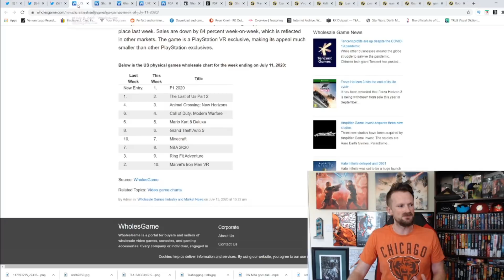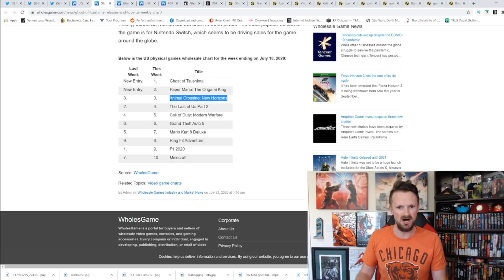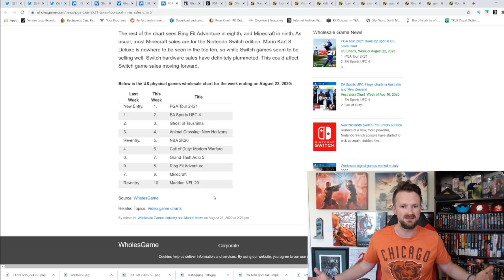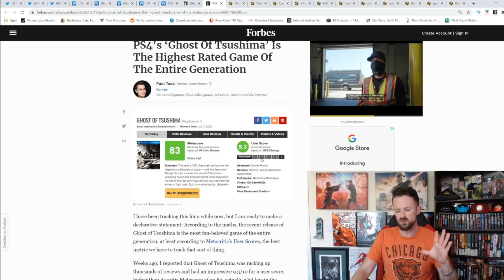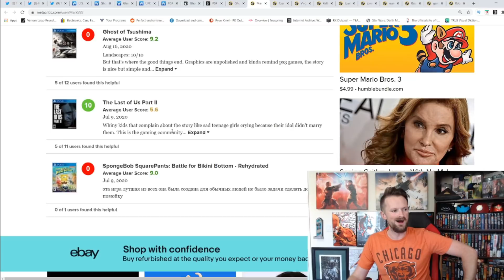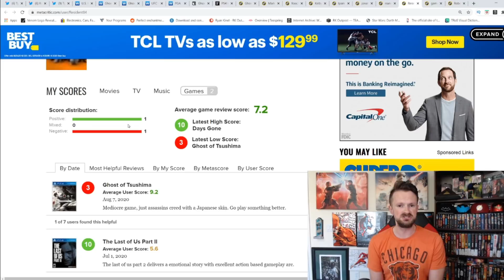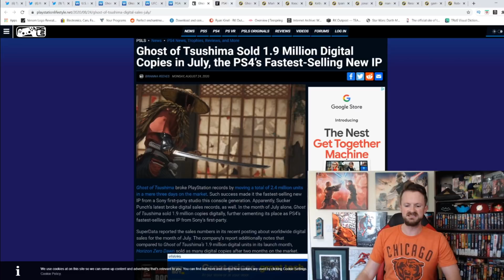Ghost Of Tsushima Sales Stay HOT | Last Of Us 2 Sales Bomb, Naughty Dog Fans Are MAD!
As Ghost Of Tsushima sales continue to track better than anyone could have predicted, fans of Naughty Dog and The Last Of Us Part 2 are getting mad that their game is fading into irrelevancy

A HUGE thank you to the following Patrons!:
Master Level:
Joshua Sam -
Knight Level:
Lady Tauriel -
Ally-C
Westly Semple -